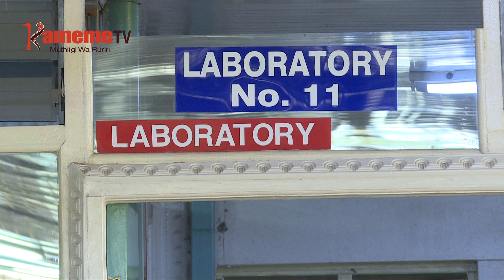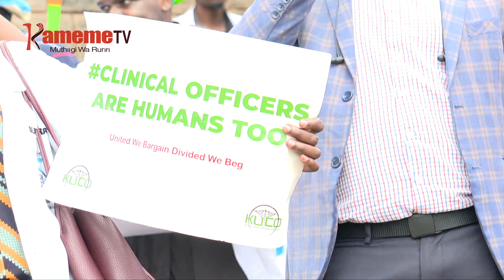Arwaru gutariria kigiriko kiria marageragira kurumirira mugomo wa arigitani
MIHANG'O YA URIGITANI MATHIBITARIINI MATIGANITE MA MUINGI NIICOKEREIRIE THUTHA WA ARIGITANI RUNGU RWA KIAMA KIAO GIA KMPDU GWIKANIRIRA NGIRIMITI YA GUCOKA WIRA NA MINISTRY YA UGIMA WA MWIRI O UNDU UMWE NA KANJU YA MANGABANA.
ARWARU ARIA TWARANIIRIE NAO NIMATARIIRIE GIKENO KIAO KUONA KWA IHINDA RIA THIKU 56 RIRIA ARIGITANI MARAGOMETE MAKORETWO MAKIGERERA MITANGIKO MIINGI NA AMWE KURWO NI ENDWA AO NIKWAGA MOTUNGATA MA URIGITANI.
MAYA MAGITHIAGA NAMBERE ARIGITANI A GIKIRO GIA CLINICAL OFFICERS ARIA MUGOMO WAO WUINGIRIRE THIKU YA 39 MUTHENYA WA UMUTHI NIMEHITITE KWAGA GUCOKERERIA WIRA  NGINYAGIA  RIRIA THIRIKARI IGETIKIRA KUMATHIKIRIRIA NA KUMAHINGIRIA MENDEKITHIA MAO.